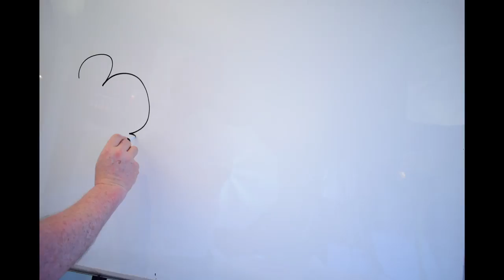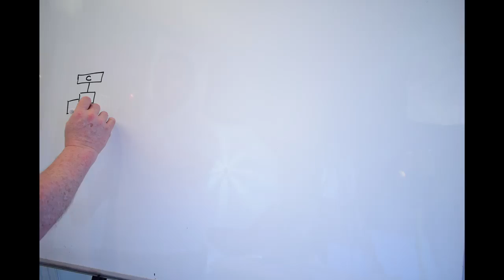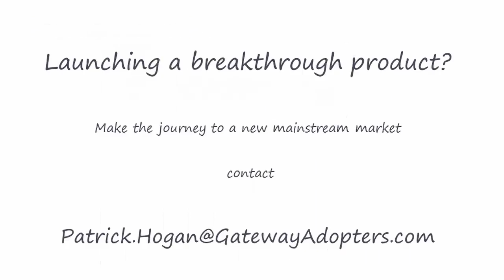Patrick's Secret Sauce Intro Beta 1 2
This is a Beta prototype of an introductory video to my skills and special insights into Innovation Management